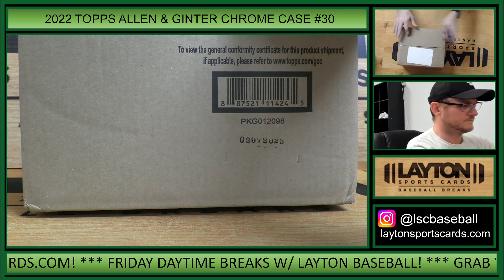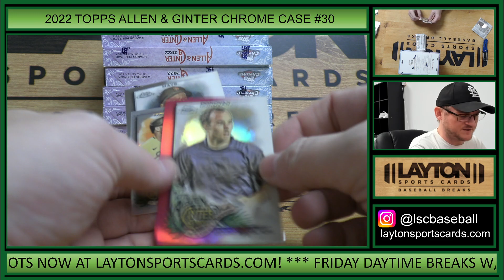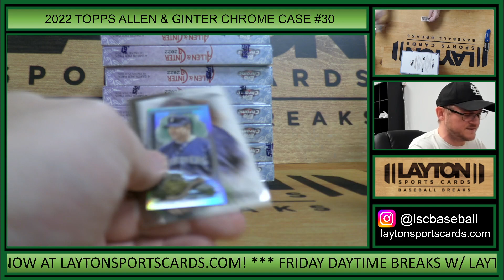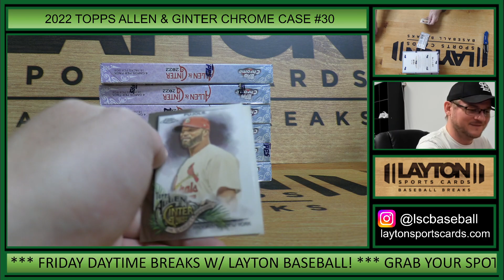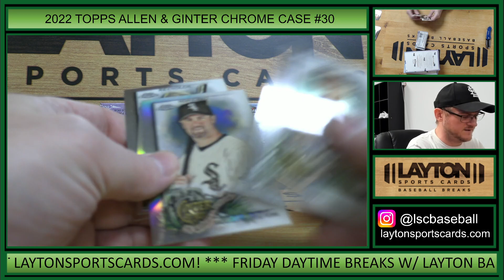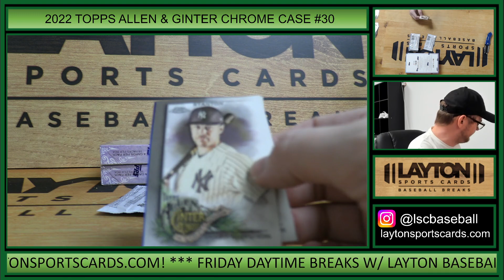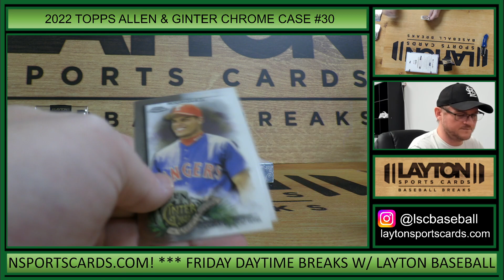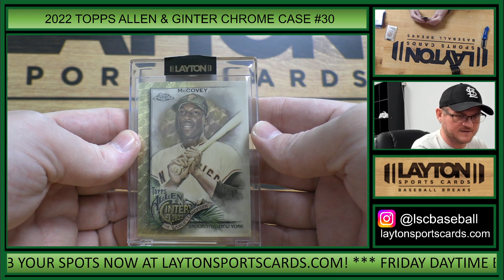LEGEND SUPERFRACTOR! 2022 Topps Allen & Ginter Chrome Baseball Hobby 12 Box FULL CASE Break #30